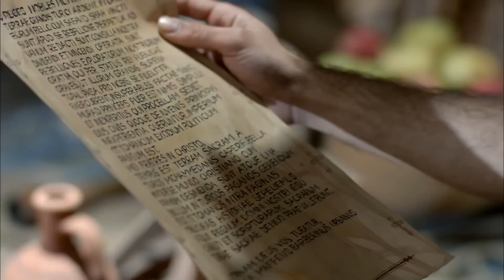El Reinado De Murad "Murad Toma A La Princesa Bajo Su Protección" | Kosem La Sultana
Murad Toma A La Princesa Bajo Su Protección | ME ACOSTARÉ A TU LADO

Producción: TIMS Productions
Director: Çağatay Tosun
Guión: Yılmaz Şahin